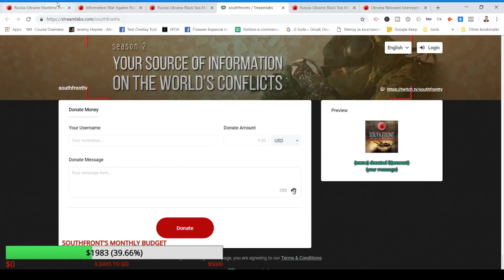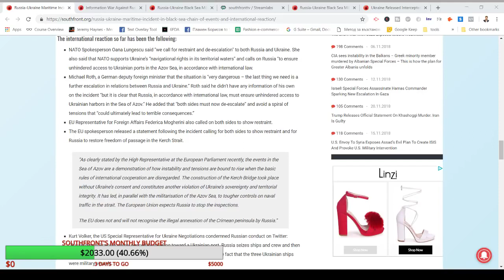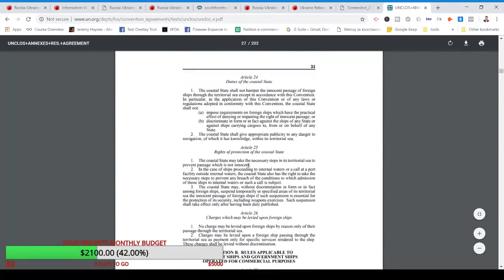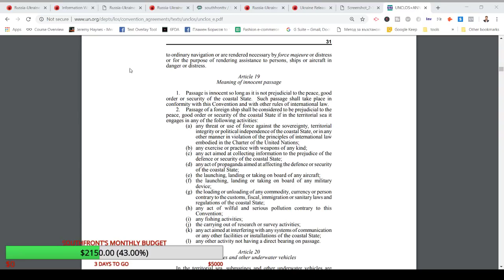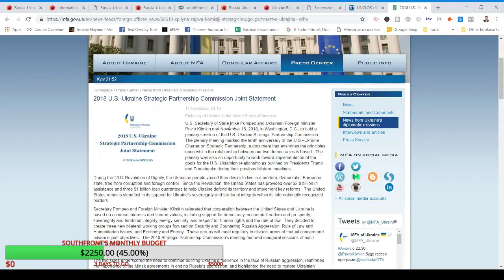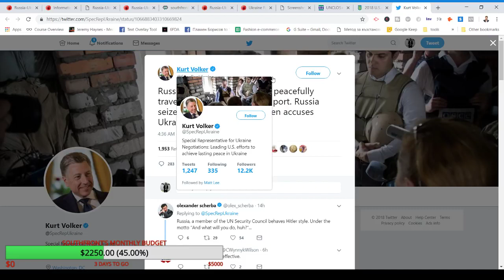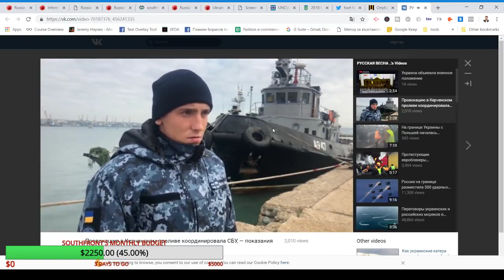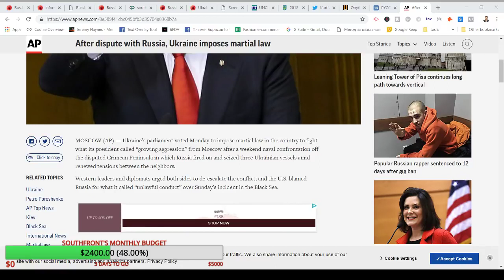Russia, Ukraine & the Military Crisis In the Azov Sea - Discussion with Southfront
NEWS STREAM: RUSSIA-UKRAINE MILITARY CRISIS IN THE BLACK SEA